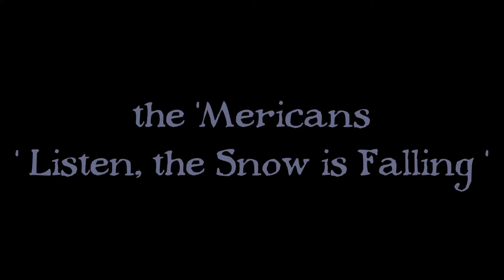the 'Mericans - Listen, the Snow is Falling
this song was written and originally recorded by Yoko Ono in 1969 and appeared on the John Lennon and Yoko Ono 'Wedding Album'. it was later covered by Galaxie 500 on their 1990 album 'This Is Our Music'. our version was influenced by both, but we also took liberties with it and its lyrics. the song can also be streamed / downloaded here:

recorded December 2016 at At Home Studio in North Providence, RI by Chris Daltry with assistance from Kris-Smith-Lavoie.

Chris Daltry - Vocals / Acoustic Guitars / Rhythm Ace / Casio SK-1
Kris Smith-Lavoie - Vocals
Evan Sicuranza - Electric Guitar / Bass

Lyrics to 'Listen, the Snow is Falling'

     Listen the snow is falling over town
     Listen the snow is falling everywhere
     Between the Empire State
     And here in Providence

     Between your bed and mine
     Between your head and my mind

     Between Newport and Paris
     Between London and Lincoln
     Between your God and mine

     Snow dream
     Snow fall
     Snow fly

     (x2)

     Listen
     Listen
     Listen